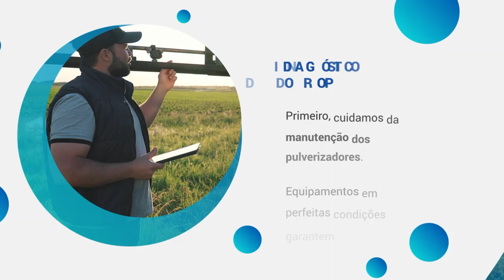Programa DROP - Pulverização Inteligente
O PROGRAMA DROP visa promover práticas agrícolas de excelência, centradas na tecnologia de aplicação, com o apoio necessário em todas
as etapas.

O objetivo do programa é auxiliar os agricultores a reduzir perdas e maximizar seus resultados, aplicando insumos de forma correta, na quantidade certa e com total segurança.

Porque, para nós, cada gota importa!